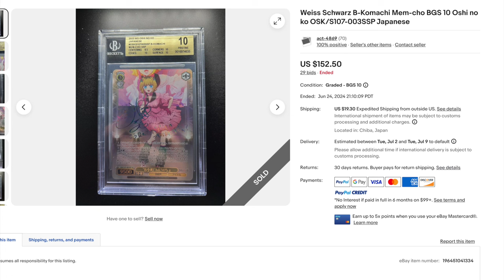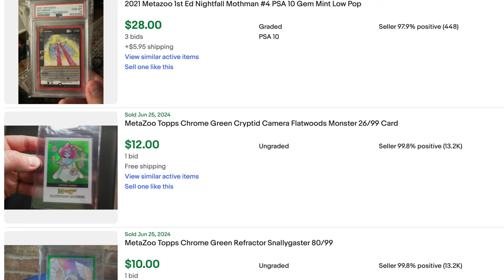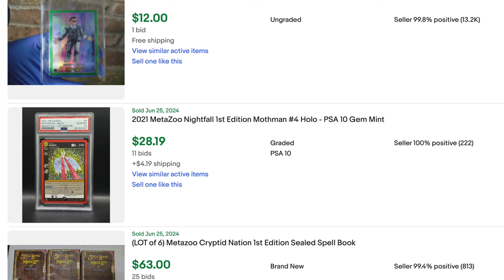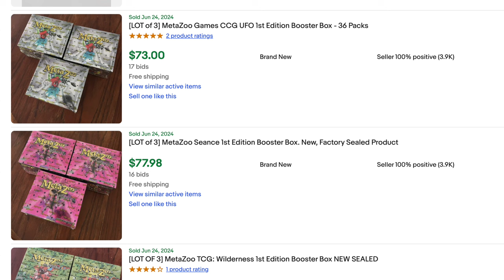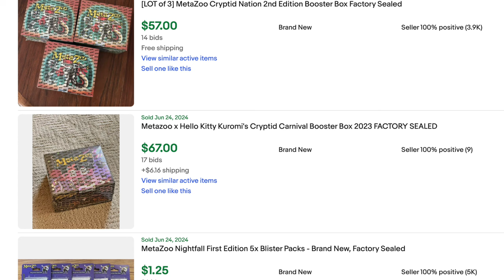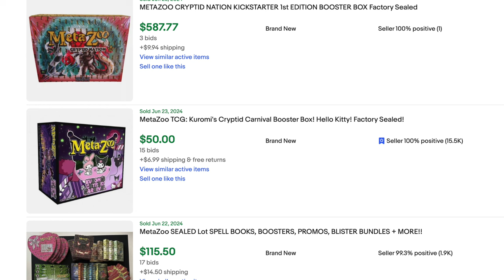Stop Treating MetaZoo, Disney Lorcana, One Piece, Weiss as Investments